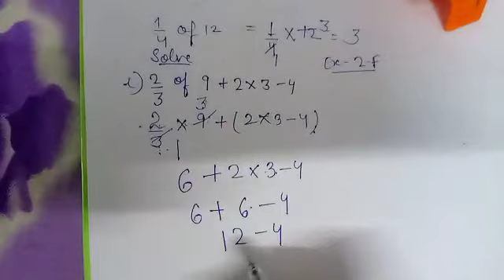Chapter 2 Exercise 2 F BODMAS rule Class 5th mathspark